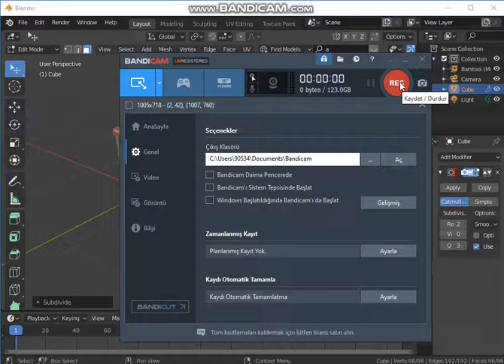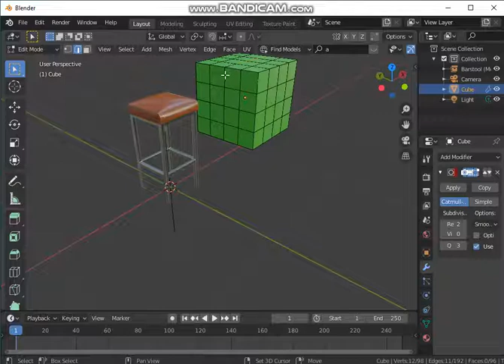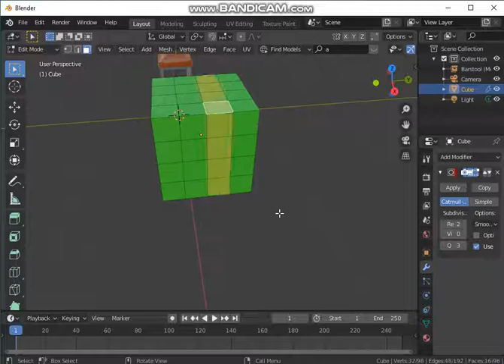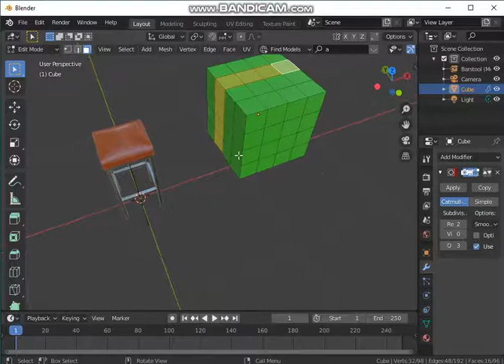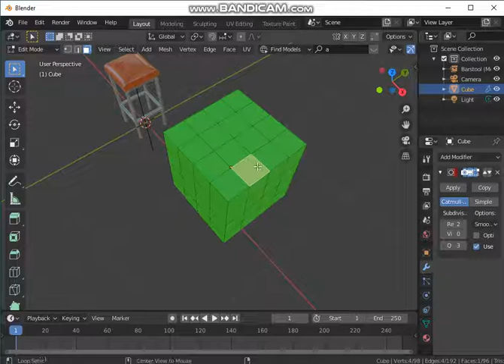Blender ile 3 boyutlu tasarım eğitimi: Seçim aracı detayları